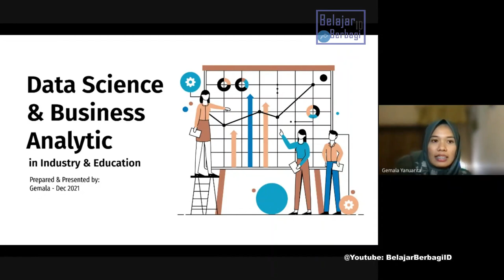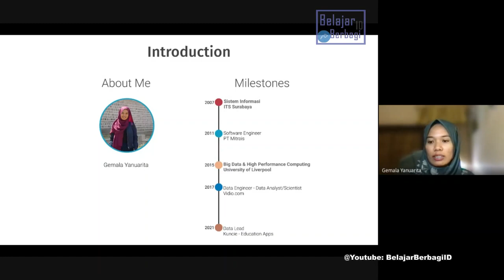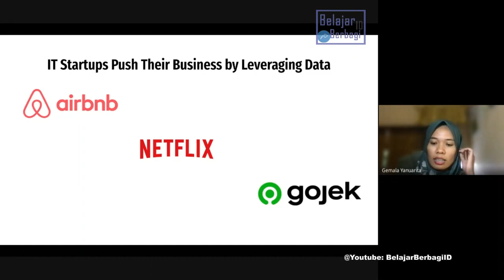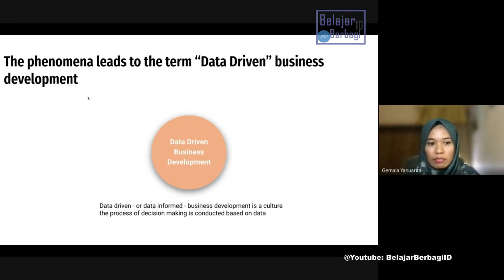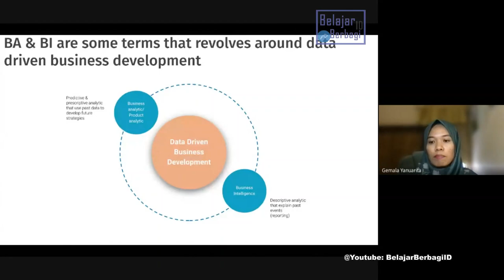Blak-Blakan Data Science & Business Analytics in 2022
Blak-Blak'an dengan Ilmuwan Data atau Data Science di Industri.  Yang menarik menjadi spesialis analitik adalah bahwa bidang ini mencakup lebih dari sekadar mengetahui cara bekerja dengan data dan memecahkan masalah.

An exclusive webinar with Expert in Data Scientist in Industry. The great thing about being an analytics specialist is that the field encompasses so much more than simply knowing how to work with data and solve problems.

Ms. Gemala is a graduate of Master in Big Data & High-Performance Computing, Univ. of Liverpool. Domain knowledge of Ms. Gemala: Business Analytics, Machine Learning, Data Visualization, Data Eng.